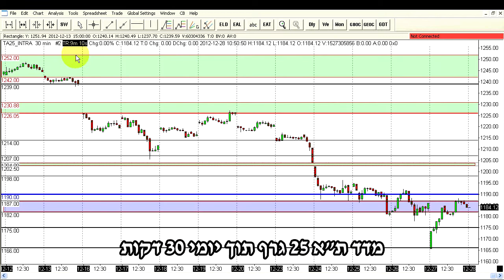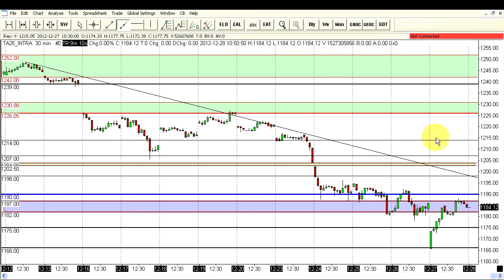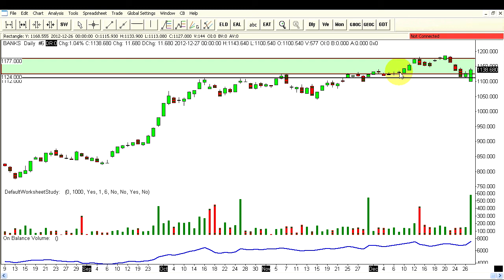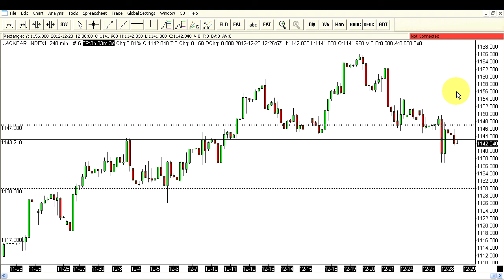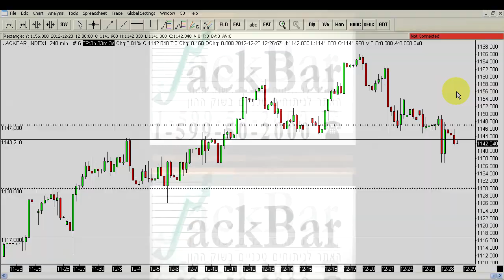ג'קי ברוך ניתוח טכני - סקירה שבועית 28.12.2012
ג'קי ברוך מנכ"ל ומרצה בכיר במכללת ג'קבר, המכללה המובילה בצפון ללימודי שוק ההון, מנתח מדדים ומניות מארץ ומהעולם בסקירות יומיות ושבועיות. אתם מוזמנים להכנס לאתר ולהרשם לשיעור מבוא חינם.